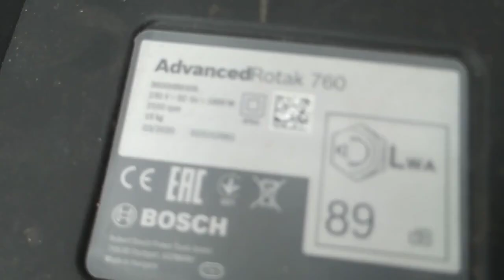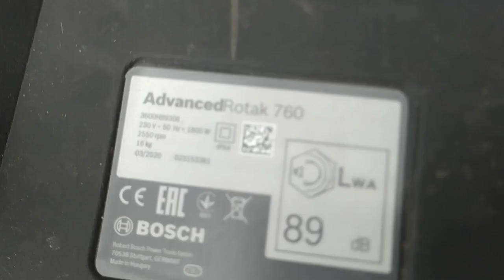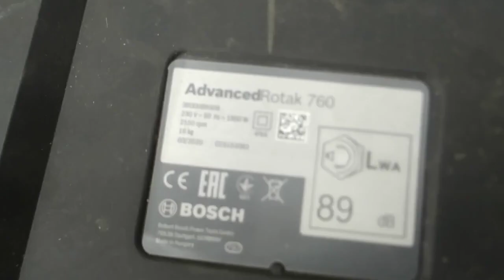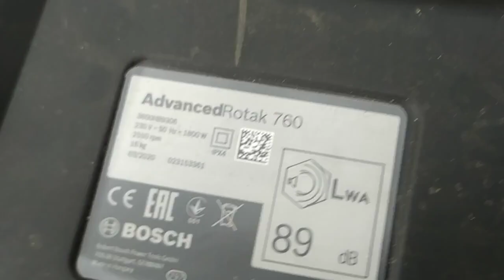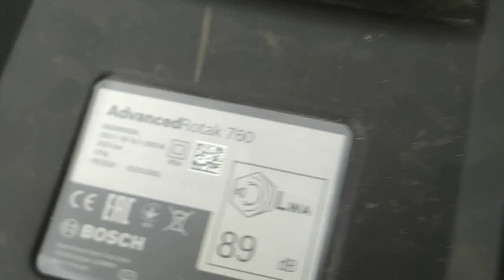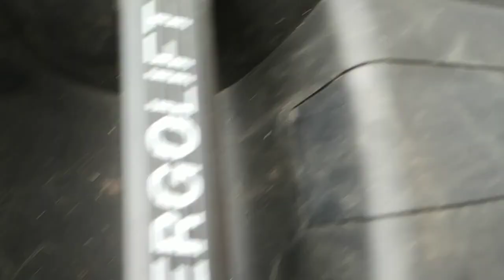Ремонт газонокосилки Bosch Prosilence Сломалась кнопка регулировки высоты Не сложный ремонт